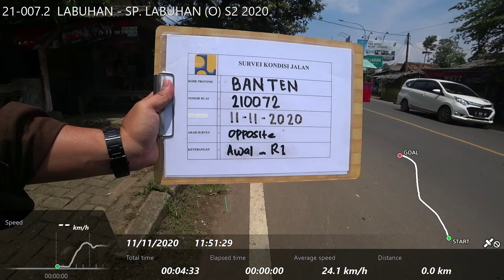21-007.2 LABUHAN - SP. LABUHAN (O) S2 2020